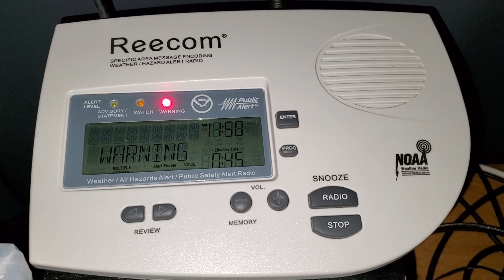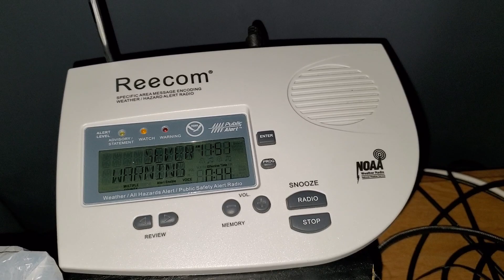Severe Thunderstorm Warning!!!!!!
Moments later after the previous video! Btw this is not for my county, it's for a nearby county I have programmed!